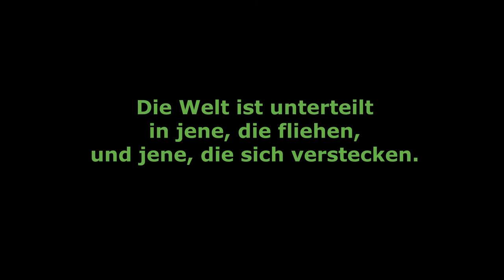HALLOWEEN SPECIAL: Japanische Schulmädchen in Not #1– CREEPING TERROR (ein erstes Let’s Play)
Die japanische Austauschschülerin Arisa, ihre wasserstoffblonde Mitschülerin Emily, der perverse YouTuber Bob und noch ein Typ (dessen Name ich vergessen habe) betreten ein geheimnisumwittertes Haus, um irgenwas zu tun.

Da reißt es dem schuluniformtragenden Mädchen den Boden unter den Füßen weg und sie findet sich in einem düsteren aber überschaubaren Labyrinth wieder, aus dem sie den Weg zurück in Bobs Kameralicht finden will.

Doch nicht nur kreischende Fledermäuse und nerventötender 8-Bit-Sound bedrohen sie, sondern auch ein riesiger Unhold mit Schaufel, dem Arisa langsam und gemächlich zu entkommen versucht.

Wird sie es schaffen?

Die Antwort ist: Nein.